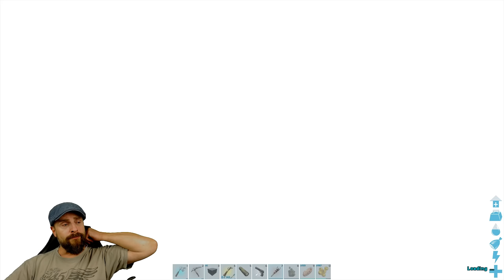ARK Ragnarok deutsch | #225 | Yuty Namestag, Umzug Parasaur & zur Baustelle | gameplay german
ARK Ragnarok deutsch (gameplay german) mit Eurem Wautscher ... gemütliche Unterhaltung. Let´s Play ARK Ragnarok

AKTUELL: Namenssammlung in den Kommis für 'Raptoren' !!!

"Nach einem letzten Blick auf die neuen Compys flitzen wir erstmal die Locations ab!

Ihr habt abgestimmt! Wir haben einen Namen zu vergeben - für unseren Rex-Anführer! Auf diesem Weg nehmen wir gleich unsere 3 Parasaur mit in die Highlands!

Anschließend warten Brückenarbeiten im Canyon auf uns! Viel Metall und Glas warter drauf, die nächsten Runden verbaut zu werden :-D"

Eine Übersicht der Mods, die wir hier im Einsatz haben, findest Du auf der Wautscher-Seite:

Begib dich auf eine Reise in ein 144km² grosses Land, welches Elemente von The Island und Scorched Earth und völlig neuer Regionen mit einander verbindet, und dir das ultimative Überlebenserlebnis vermittelt. Ob die eisigen Höhen des Gebirges oder das Sammeln von Rohstoffen am Rande eines ausbrechenden Vulkans - Ragnarok bietet sowohl dem Entdecker als auch dem Konstrukteur, wonach sie suchen. Aber Achtung! Ragnarok ist die Heimat von Eisbären, Eiswyvern und einer mysthischen Kreatur, die bis jetzt von kaum jemanden im ARK Universum gezähmt wurde.